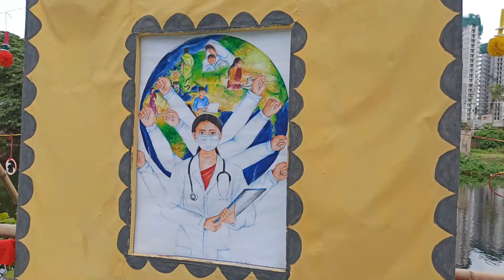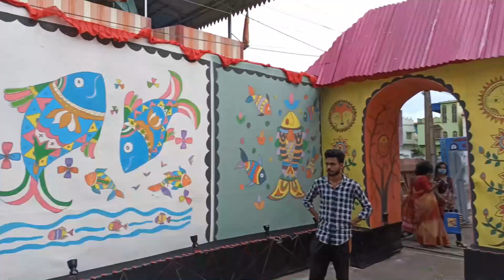দুর্গাপূজা পরিক্রমা ২০২০ Part-1(মাহেশ, শ্রীরামপুর, হুগলী),DURGAPUJA PORIKROMA 2020-MAHESH,SERAMPORE.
Ei Pandemic situation e amra onekei amader family niye protibarer moto ei bochore pandel hopping korte parchi na. sudhu tai noy barir jara boyosko member ra achen tarao ei bochore hoeto sei vabe beroben na, tara jate barite bosei serampore er thakur dekhte paren tai ei video. eta sudhu Part-I, er por aaro video post korbo.